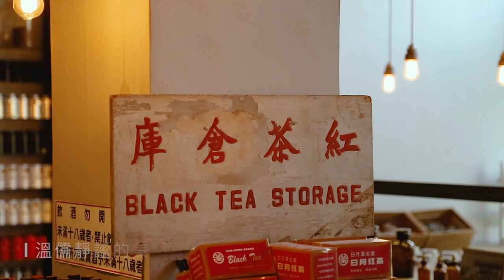sakura X CHEN JEFF 陳杰 行銷影片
Sakura scissors